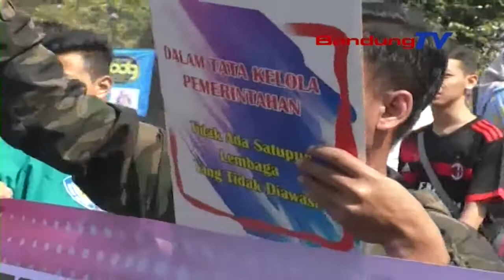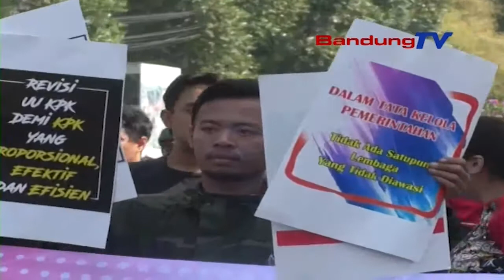Seniman Sunda Suarakan Dukungan RUU KPK